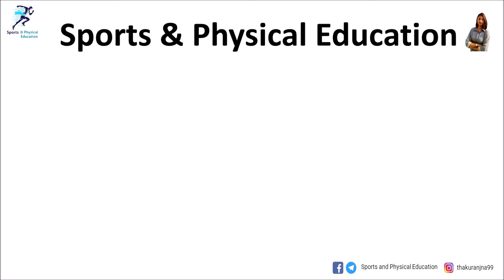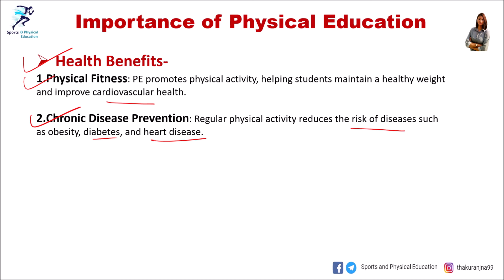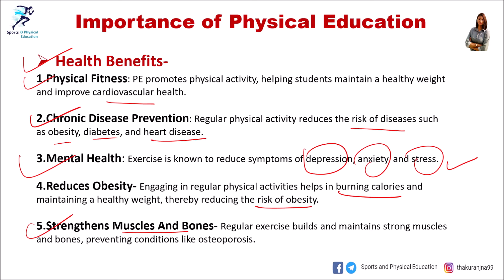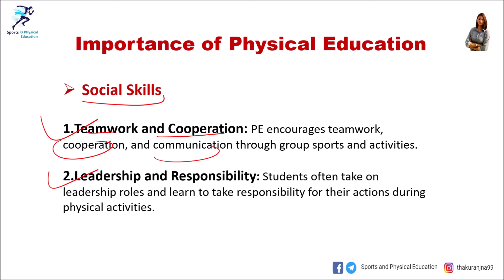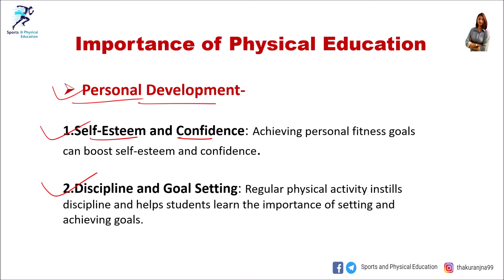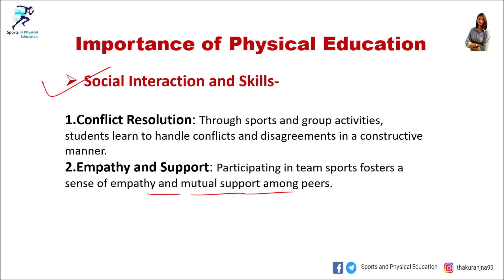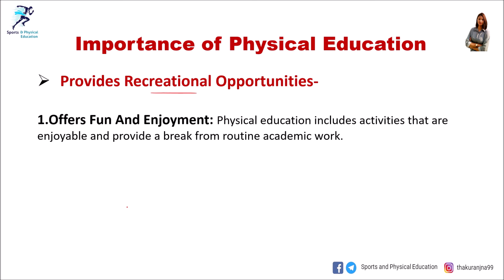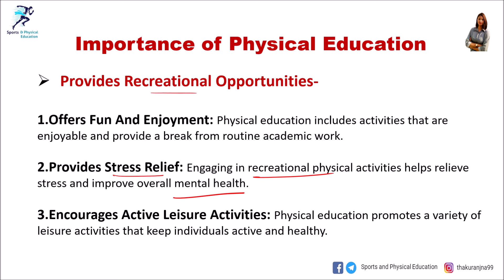Importance of Physical Education